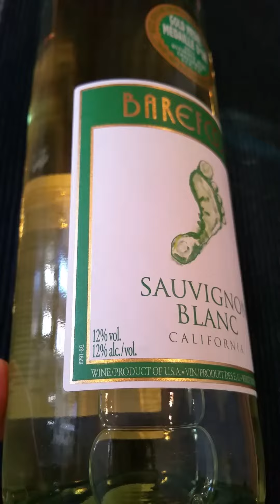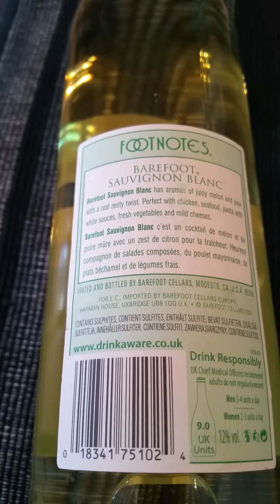Mais uma edição especial barefoot sauvignon blanc 7